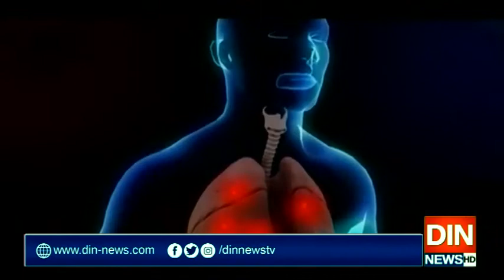وزیراعلیٰ سندھ کی برطانوی کمپنی کو 2 لاکھ ٹیسٹنگ کٹس کا آرڈر دینے کی ہدایت